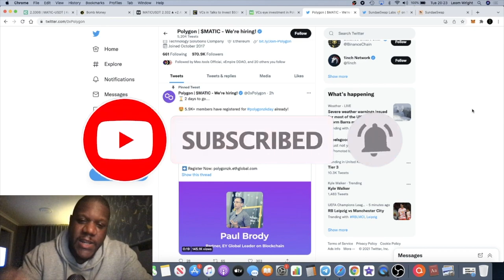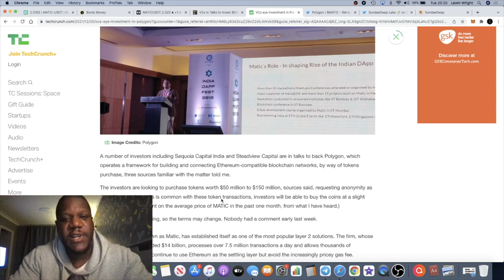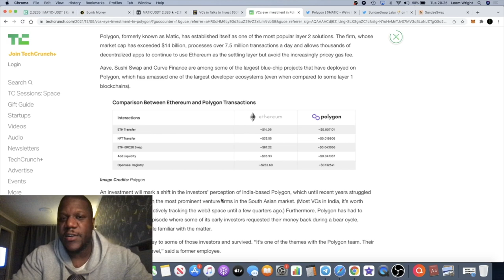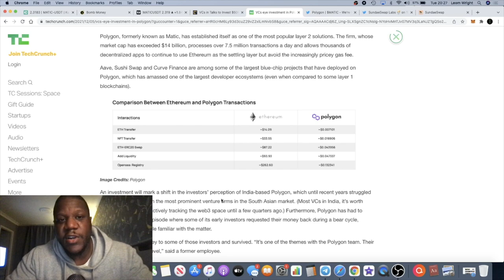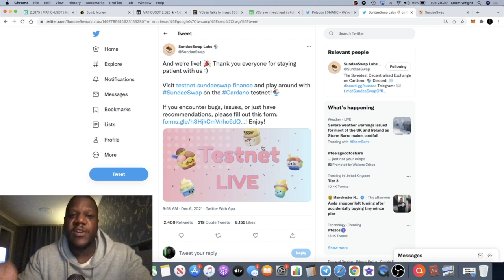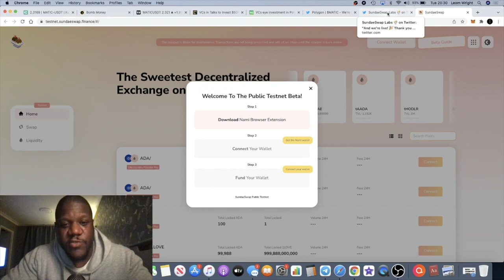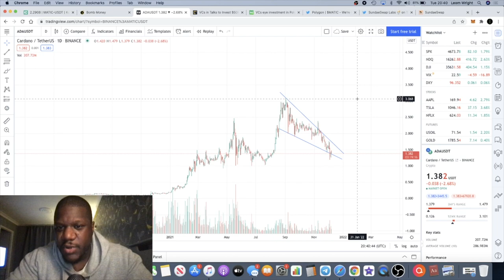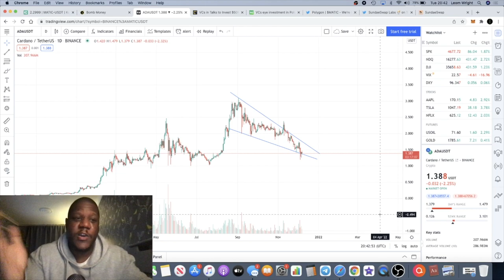WARNING!! Polygon Matic & Cardano Ada Will Explode!!!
Polygon price action has performed extremely well recently, despite the crazy Bitcoin drop over the last week. With MATIC continuing to trend higher against USD, BTC, and ETH, a potential breakout is looming. In this video we also look at the chart for Cardano as SundaeSwap has recently announced their testnet release. Could a Decentralised Exchange or 'Dex' be the catalyst for a trend reversal in ADA?

Earn 1% Drip daily on deposits:
drip.community/faucet?buddy=0xc4359587C848e6caCE36bF6A6b326C8d16d36BD8